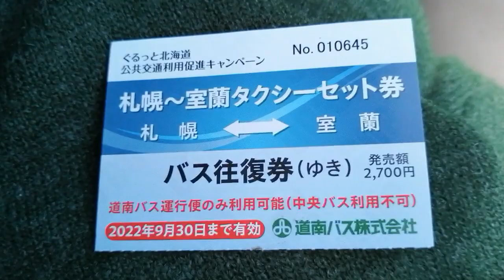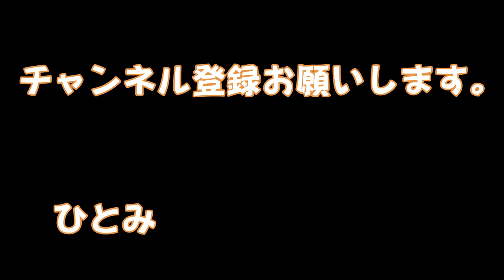【公共交通機関応援】バスカキシゲ 道南バス高速白鳥号 ② 登別IC～大谷地バスターミナル